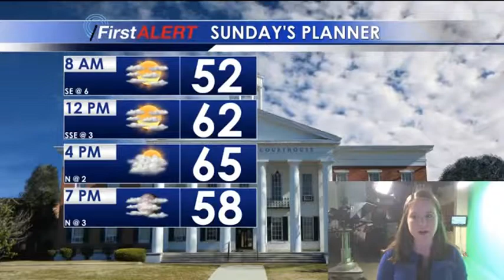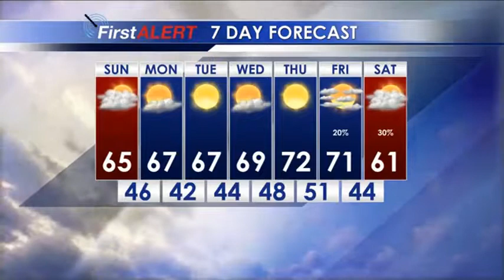Saturday Evening Forecast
Meteorologist Amanda Reynolds has you fall-like forecast